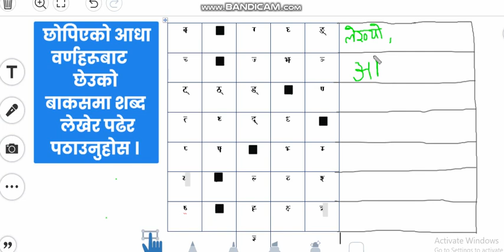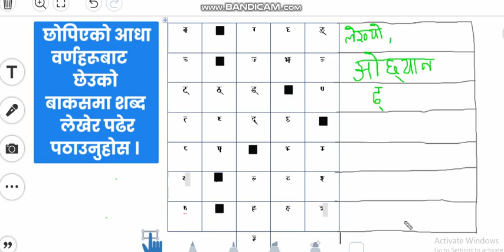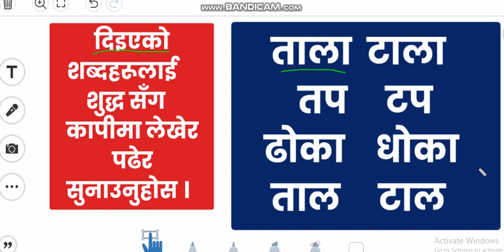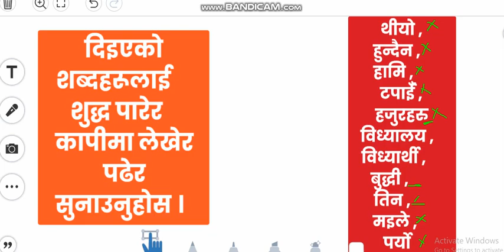sudha ra adha barna wakya banau